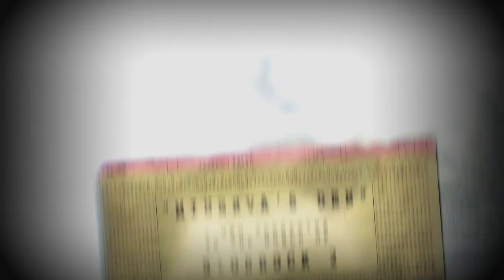BioShock 2 DLC Trailer: Minerva's Den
Step into the shoes of a new Big Daddy and unlock a new chapter from the city of Rapture. You'll encounter new enemies (and a new Big Daddy) in BioShock 2's final DLC installment: Minerva's Den.

ESRB Rating M for MATURE: Blood, Intense Violence, Sexual Themes, Strong Language